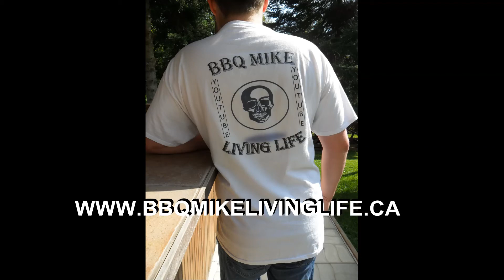WEEKLY UPDATE MISS MÉNARD AND THE RECORDING STUDIO, THIS WEE RECIPE!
* So guys, if you enjoy my videos please leave a comment and share, as well as subscribe of course  it is real important for us, it gives us more credibility with YouTube, and keep us going to share more things with you, THANKS GUYS! 🙂

* If your interested on buying some of my paintings or any kind of merchandises we have like, t-shirts, baseball cap and more, please go to our web site;